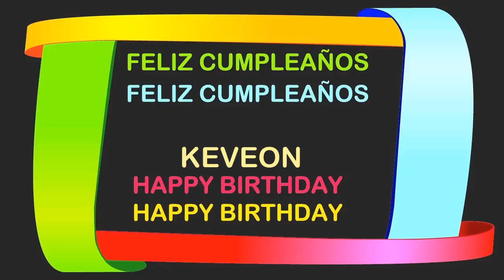Keveon Birthday Postcards & Postales